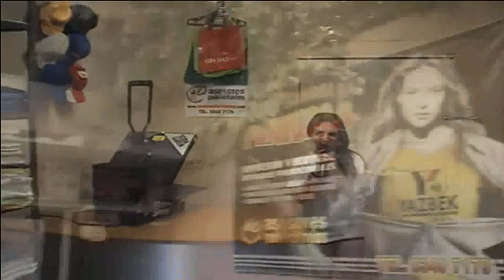Lic. Antonio Ayala en exclusiva para Entrevistas y Comentarios con el Teacher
El director del colegio Oxford en la ciudad de Monterrey y presidente de la Asociación de Instituciones de Educación Tecnológica visitó las instalaciones de Tu Vox Televisión en el programa "Entrevistas y Comentarios con el Teacher dirigido por José Arriaga